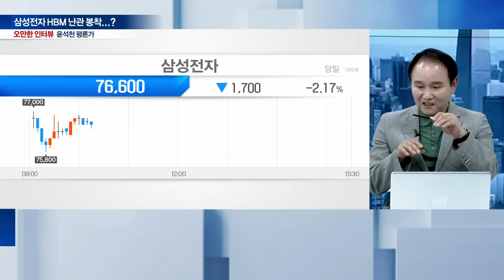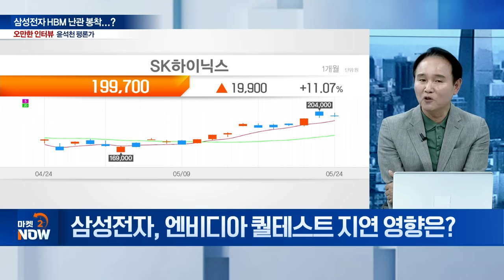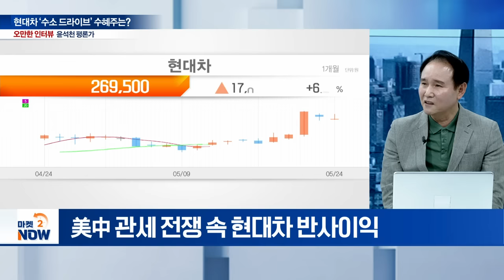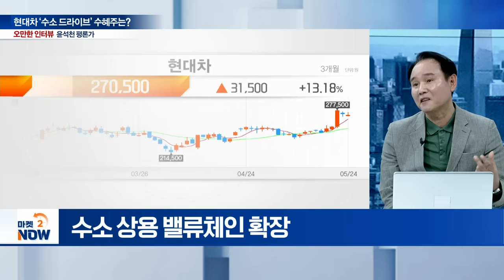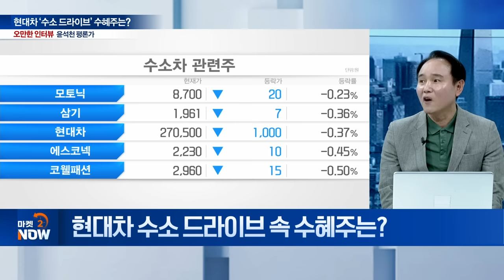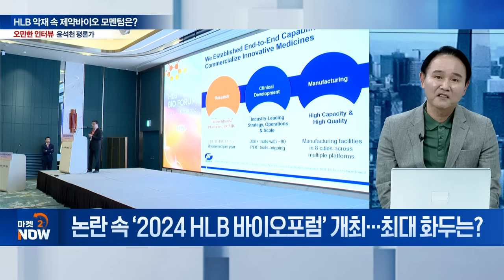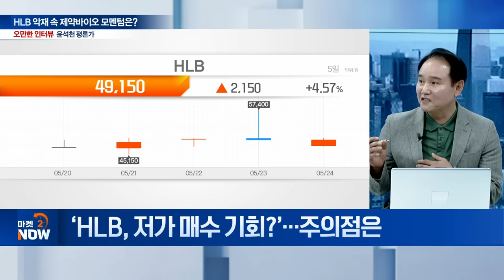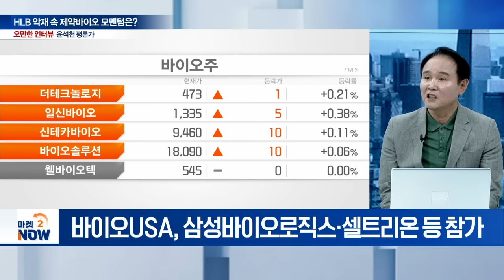삼성전자, 엔비디아 테스트 통과 지연? 불발? / 윤석천 평론가 [오만한 인터뷰] | Market Now (20240524)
주제1: 삼성전자 HBM 난관 봉착...?
Q. 삼성전자, 엔비디아 퀄테스트 지연 영향은?

주제2: 현대차 ‘수소 드라이브’ 수혜주는?
Q. 현대차, 역사적 신고가 동력은?
Q. 현대차 ‘수소 드라이브’ 배경은?
Q. 현대차 수소사업 현황은?
Q. 文 정부 ‘수소경제’ 육성 불씨 살아있나?
Q. 尹 정부 수소산업 육성 시나리오는?
Q. 현대차 수소 드라이브 속 수혜주는?

주제3: HLB 악재 속 제약바이오 모멘텀은?
Q. HLB ‘신약 승인 불발’ 쇼크 진정됐나?
Q. 논란 속 ‘2024 HLB 바이오포럼’ 개최... 최대 화두는?
Q. ‘HLB, 저가 매수 기회?’... 주의점은
Q. ASCO·바이오USA 올해 화두는?
Q. 美 대중 바이오 규제 속 韓 기업 수혜는?